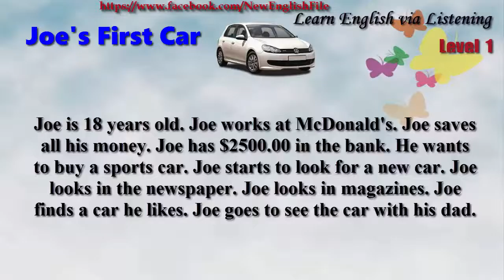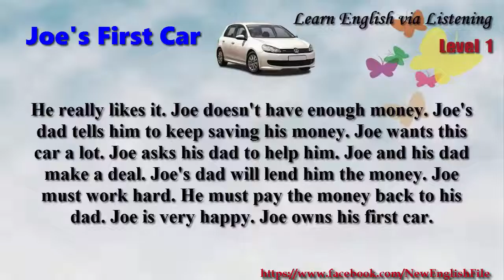Learn English via Listening Level 1 Unit 10 Joe